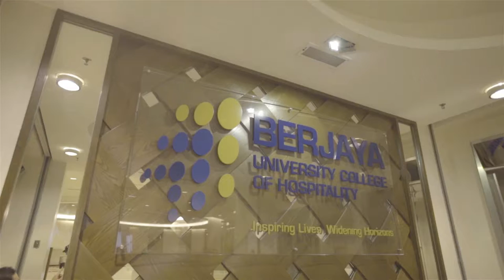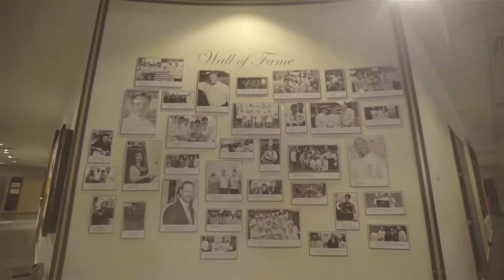Berjaya University College of Hospitality inspires lives and widens horizons (BERJAYA UCH, Malaysia)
BERJAYA University College of Hospitality (BERJAYA UCH) received its licence to operate as an institution of higher learning on November 2008, offering programmes related to Hospitality, Tourism, Culinary Arts and Business Management from foundation to postgraduate levels. It was proud to join the ranks of prestigious institutions in the Institut Paul Bocuse Worldwide Alliance as its 17th member in 2016.